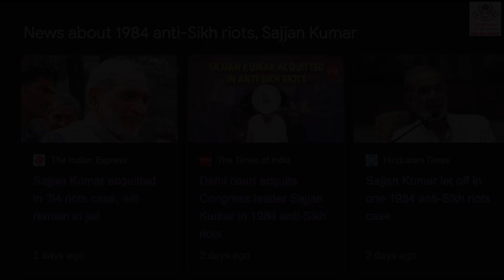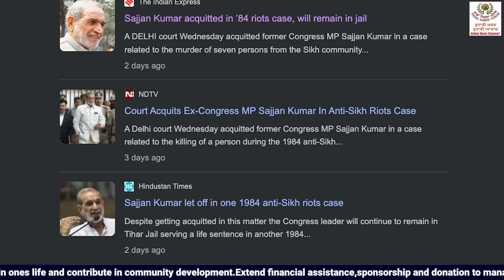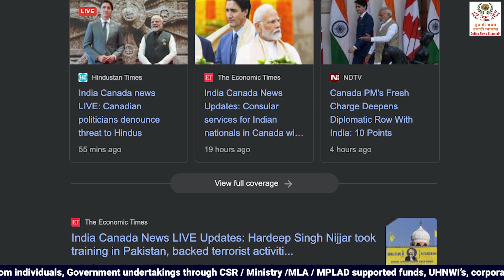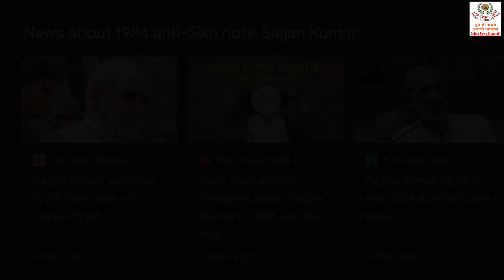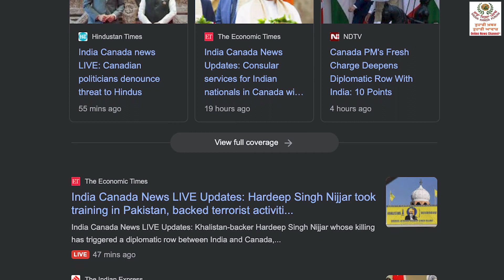नवीनतम अपडेट जारी : 1984 कानपुर सिख हत्याएं, सज्जन कुमार और कनाडा-भारत संघर्ष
Sadda Khirda Punjab : Punjabi News & Online Social Public Platform for Discussion, Views, Problems, Solutions & Future Outlook for Issues Related to Punjabis, Sikhs Worldwide and to MAKE PUNJAB CANCER FREE, DRUG FREE & BECOME A LEADING SOCIOECONOMIC DEVELOPED STATE - a leading example in the World. Also a news youtube platform to report any critical issues, concerns and developments related to Sikhs, Punjabi's & Punjab worldwide.